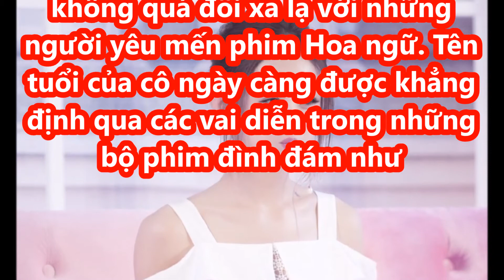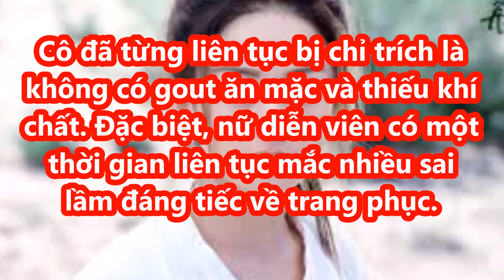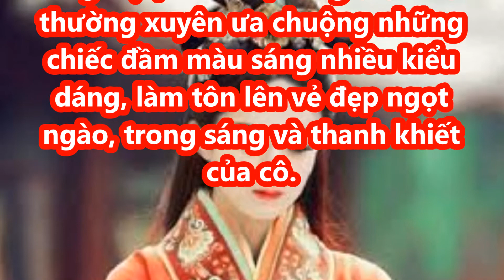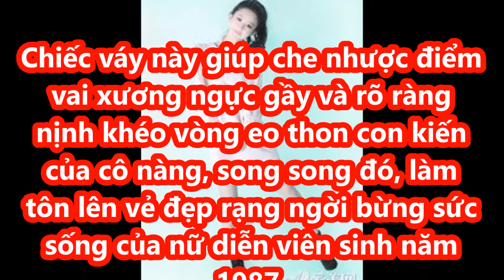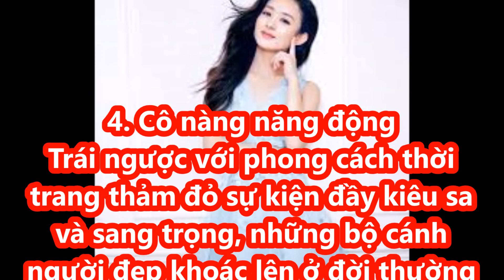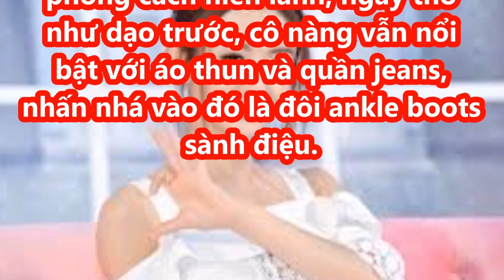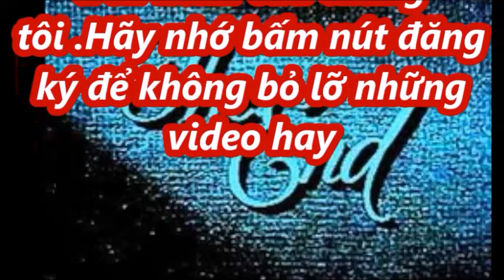Vì sao ''Tiểu Hoa Đán'' Triệu Lệ Dĩnh đẹp vạn người mê? [ Tin Nóng 24h ]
Tin Nóng 24h là kênh tổng hợp những tin tức hấp dẫn, những sự kiện nổi bật trên tất cả các lĩnh vực trong và ngoài nước.
Hãy nhấn nút "Đăng ký" để không bỏ lỡ những video mới nhất trên kênh của chúng tôi! Trân trọng cảm ơn!